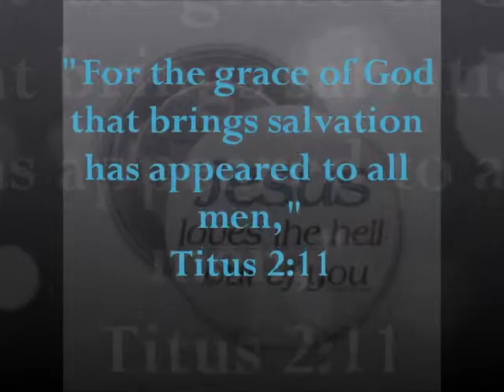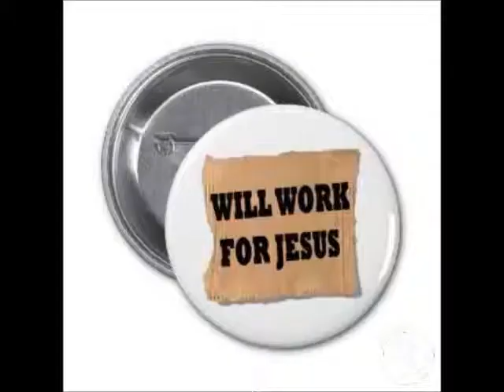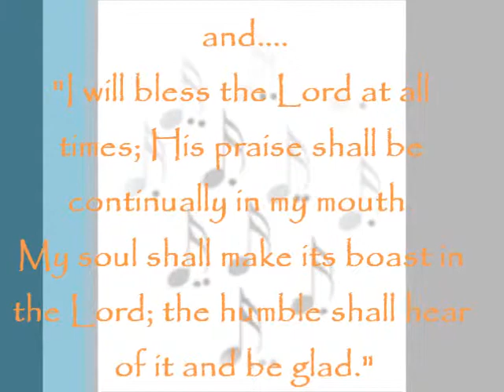Banquerohan Chapter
EL SHADDAI PFCC IX ,Banquerohan Chapter

Let's continue in serving God while waiting for the second coming of Jesus.